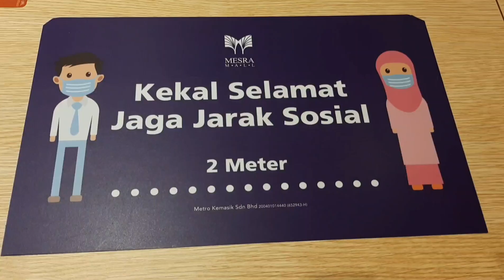Jalan-jalan cari makan|The Chicken Rice Shop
Jom ikut kami ke Mesra Mall Kerteh